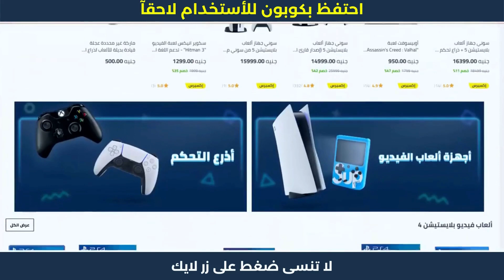كوبون وكود خصم نون في جمهورية مصر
كوبون وكود خصم نون في جمهورية مصر خطوات الشراء من نون | كوبون خصم نون 😍

1. ابحث عن المنتج الذي تود شراؤه.
2. ثم قم بتحديد المنتج وأدخله إلى سلة الشراء أو سلة التسوق.
3. اذهب إلى شراء المنتج والدفع.
4. قم بلصق كود الخصم AG337 في المكان المخصص له عند الشراء.
5. إضغط إضافة ليتم تفعيل كود الخصم.
6. مبروك تم تفعيل الخصم بنجاح.